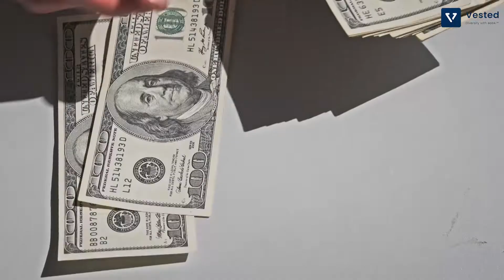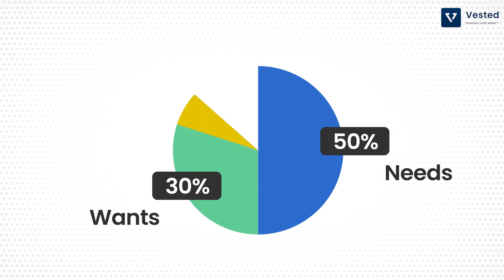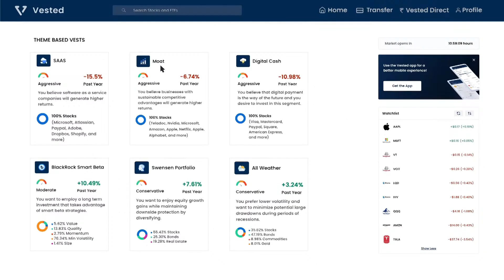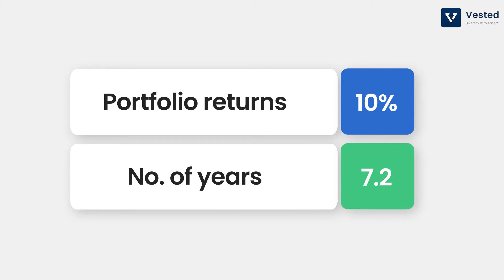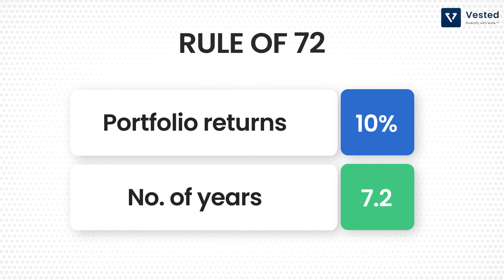5 Golden RULES OF INVESTING In Stock Market | Grow Your WEALTH Using These Rules!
Are you ready to build your wealth from US stock market?
Stock market is one of the best places to to build wealth and achieve financial freedom.
The biggest challenge investors face is not knowing how wealth creation works. In order to achieve success in stock market you need to know the fundamentals of investing.
Learn these 5 Golden rules of investing to build long-term wealth creating portfolio.

WHO ARE WE:
Vested Finance is an online investment platform that enables Indian investors to invest directly in the US stock market. Our newly launched initiative Vested Direct is an innovative fund transfer solution which is an easier, faster and seamless way to transfer funds to your U.S. investing account. It is a first-of-its-kind online cross border fund transfer solution in India.

WHAT IS THIS CHANNEL ABOUT:
We make regular content to help investors to have better understanding about US stock market. We cover topics related to us stock market analysis, how to invest in us stock market directly from India, stock market IPO analysis, us stock exchanges, company analysis, industry analysis, us stock market for beginners and everything related to US investing.

To get regular updates on US stock market content